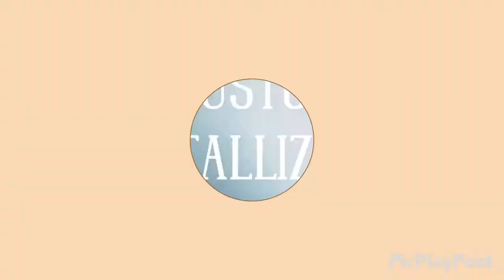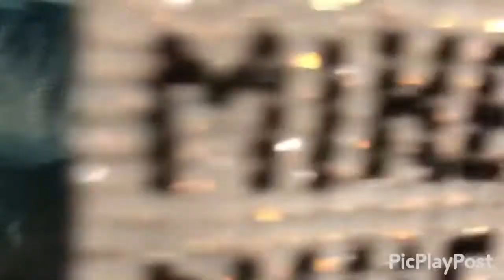Custom NFL FOOTBALL TEAM dog tags | Swarovski crystal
Sharing a few concepts from my crystal jewelry designs. I’m a newbie, so bear with me. All designs have been previously published.